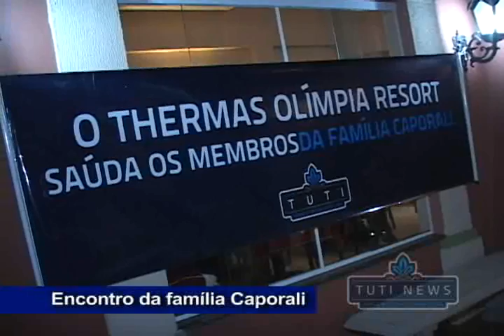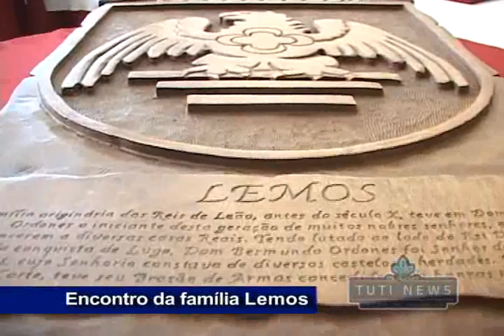Tuti News - Apresentação Malu Rodrigues - Retrospectiva do Tuti Resort em Olímpia